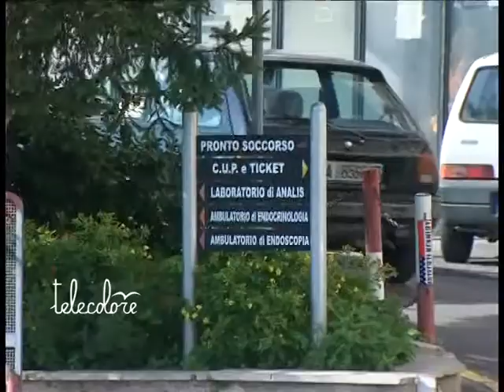Decesso in ospedale a Salerno, giovedì l'autopsia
Sarà effettuata non prima di giovedì prossimo l'autopsia sulla piccola Ludovica, la bambina di cinque anni deceduta sabato scorso all'Ospedale di Salerno. Intanto sarebbero 12 i medici indagati tra le strutture del Ruggi e Santa Maria dell'Olmo di Cava. La direzione aziendale del'azienda ha istituito una commissione interna di indagine per ricostruire l'iter sanitario. (310712 Alessia Bielli)